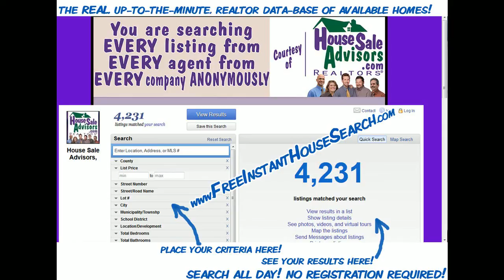Charming_4_BR_Houses_For_Sale_in_Lancaster_Pa_17602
Charming 4 BR Houses For Sale in Lancaster Pa 17602. House in Lancaster PA 17602 For Sale - This great house has 4 bedrooms, 1 1/2 bath, central air, full finished basement, hard wood floors, completely fenced. Must see to really appreciate.